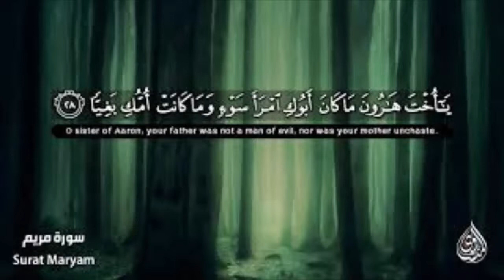يَا أُخْتَ هَارُونَ مَا كَانَ أَبُوكِ امْرَأَ سَوْءٍ وَمَا كَانَتْ أُمُّكِ بَغِيًّا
يَا أُخْتَ هَارُونَ مَا كَانَ أَبُوكِ امْرَأَ سَوْءٍ وَمَا كَانَتْ أُمُّكِ بَغِيًّا (28) فَأَشَارَتْ إِلَيْهِ ۖ قَالُوا كَيْفَ نُكَلِّمُ مَن كَانَ فِي الْمَهْدِ صَبِيًّا (29) قَالَ إِنِّي عَبْدُ اللَّهِ آتَانِيَ الْكِتَابَ وَجَعَلَنِي نَبِيًّا (30)